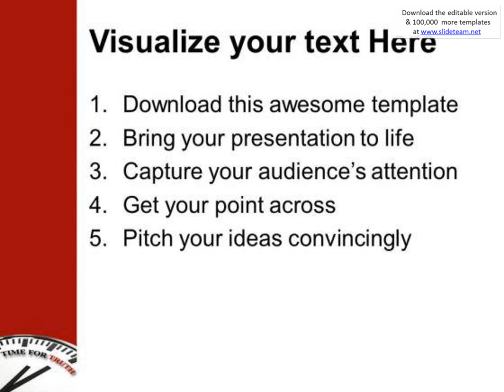time to speak truth powerpoint templates ppt backgrounds for slides 0513 presentation infographics s